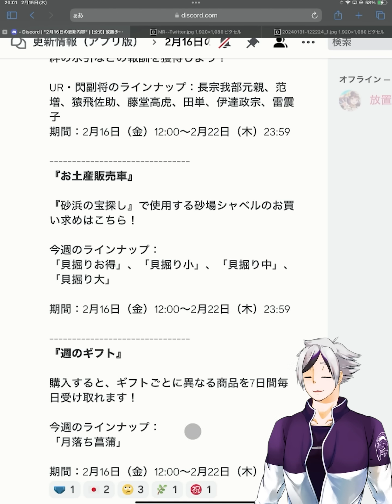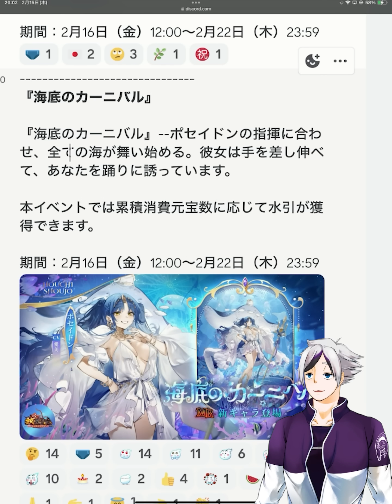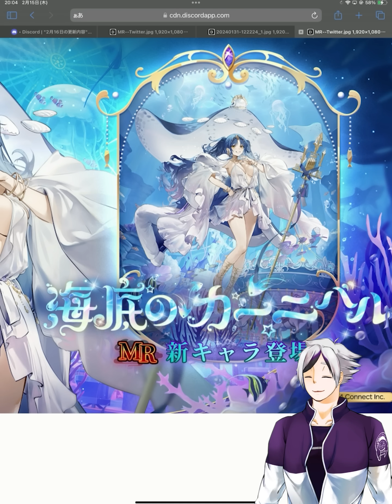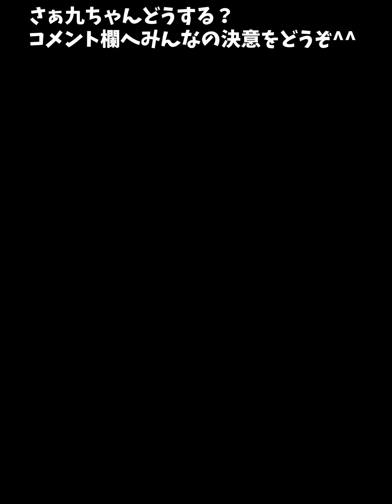ポセイドンはアポロの武将バージョンになる気がする。２０２４年２月１５日（更新情報）